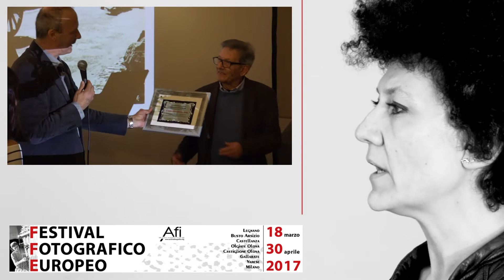TG Fotografia di Milano Arte Expo magazine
TG Fotografia di Milano Arte Expo magazine. Federicapaola Capecchi: redazione e conduzione, Francesco Tadini: regia, riprese e montaggio, sigla musicale by Kroserz. TG Fotografia in partnership con Photofestival Milano 2017 e la collaborazione di Roberto Mutti seguirà, tra l'altro, con edizioni speciali e interviste, le 151 mostre fotografiche in programma a Milano dal 20 aprile al 20 giugno.

TG Fotografia, per tutta la durata di Photofestival 2017 avrà un set tv permanente in via Jommelli 24 per la realizzazione di news per la promozione delle mostre, dei workshop e degli eventi fotografici legati al festival milanese.